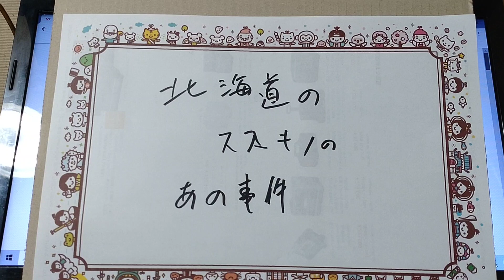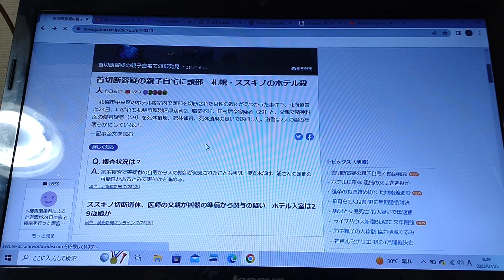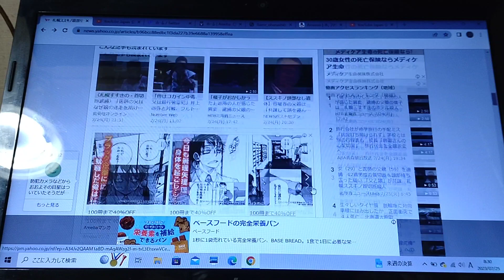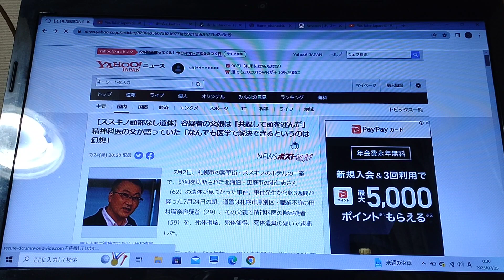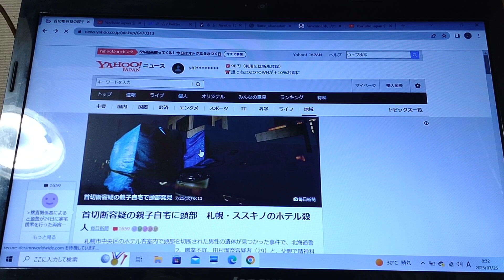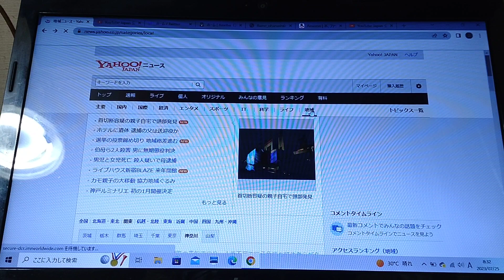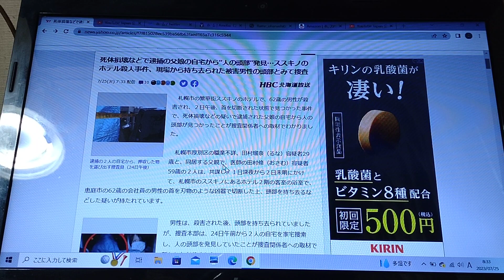北海道のあの事件の続報？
訳わからん